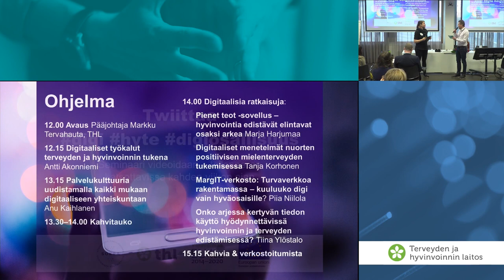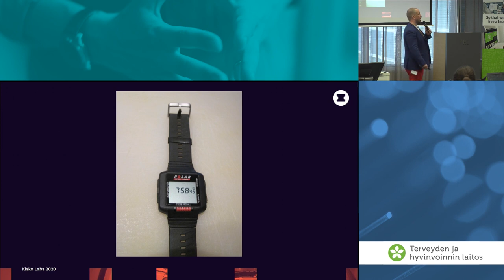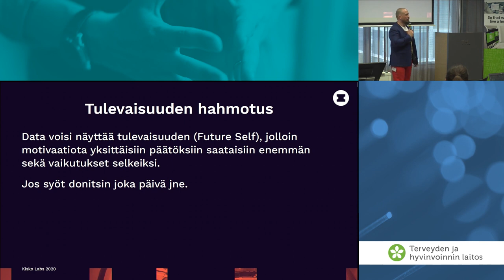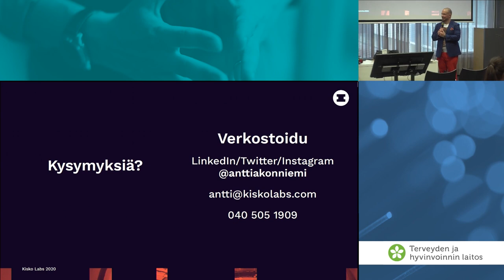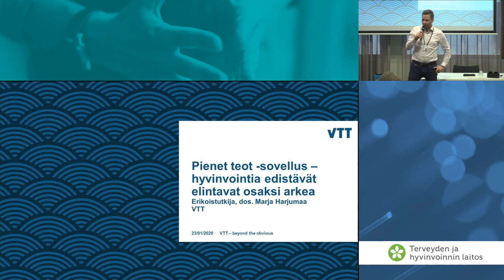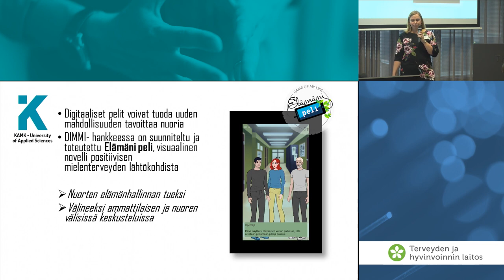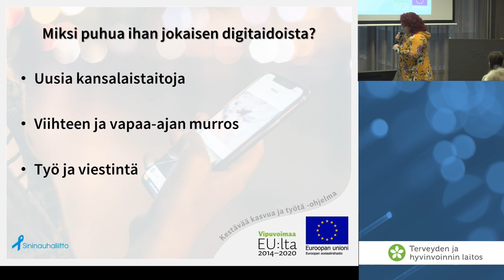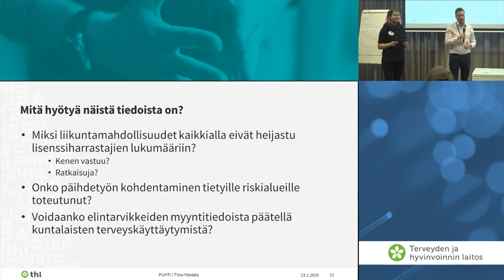Digitaalisia ratkaisuja hyvinvoinnin ja terveyden edistämiseen